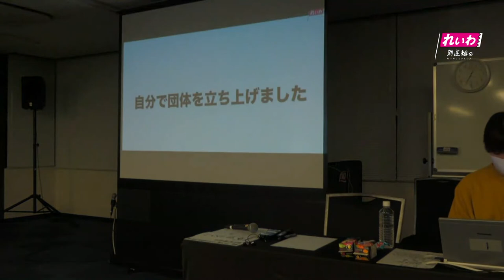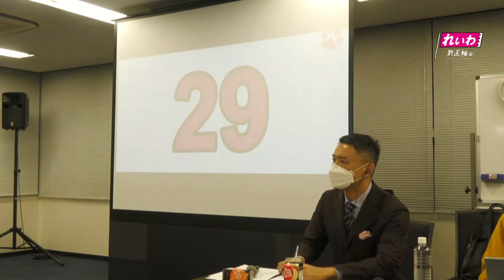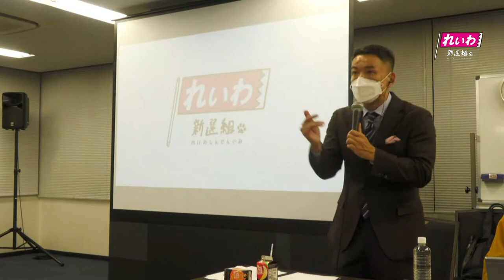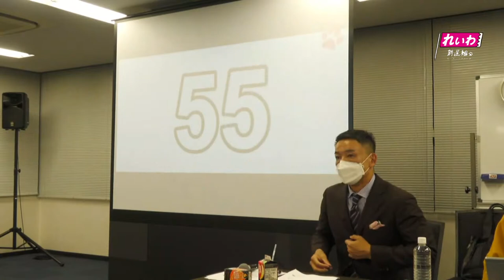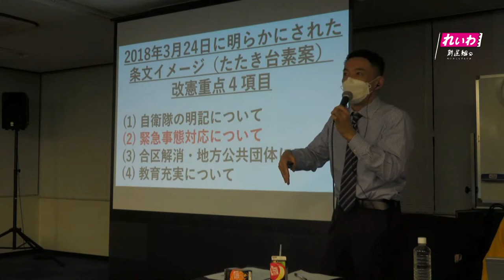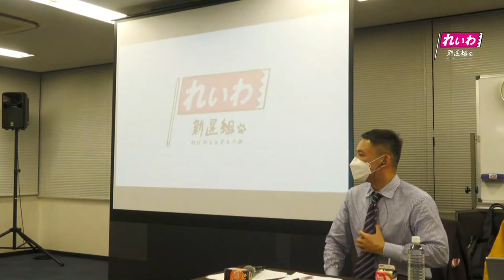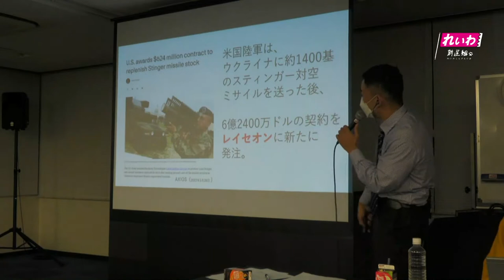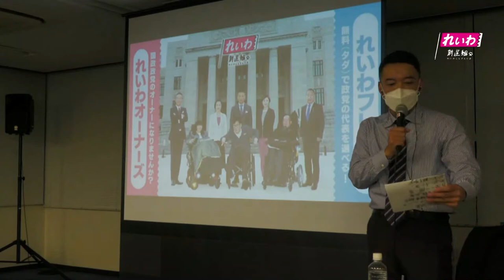【LIVE】山本太郎とひみつのおしゃべり会 in 東京都・豊島区！（3月22日19:00〜）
【 山本太郎 in 東京・豊島 おしゃべり会を行いました】
東京・豊島
2023年3月22日
山本太郎（れいわ新選組 代表）
塚田ひさこ（次期 自治体議員選挙 東京都 豊島区 公認候補予定者）

0:00:00 配信スタート
0:14:44 オープニング
0:20:32 ［塚田ひさこ］次期 自治体議員選挙 東京都 豊島区 公認候補予定者
0:32:57 ［山本太郎］れいわ新選組 代表
0:33:33 ［山本太郎］塚田ひさこさんについて
0:38:51  ［山本太郎から質問］れいわ新選組のイベントに初めて参加される方は？
0:40:21 ［質問］豊島区長選の後継者がとあるイベントで10分ほど挨拶していた　出馬表明していないのに公職選挙法違反ではないのか？
0:45:21 ［質問］インボイスで医療業界の免税事業者に負担がかかってくるのか？
0:48:26 ［質問］東京都の支援事業の委託を受けた一般社団法人Colaboが深刻な妨害を受けている件
0:56:21 ［質問］インボイスがメディアに全く取り上げられない件
1:03:39 ［質問］食の安全保障について　酪農家の補償を特別会計でできないか
1:10:06 ［質問］尊敬する政治家の小沢一郎さんとどのような交流をしているのか？　スライド出しをしているスタッフの長所を教えてください
1:24:32 ［塚田ひさこ］議員になって変わったこと
1:28:18 ［一問一答］障害があっても当たり前のように働ける社会を作って欲しい
1:32:16 ［一問一答］障害者手帳の継続更新が東京都だと3ヶ月かかる
1:33:18 ［一問一答］緊急事態条項を止める方法を教えてください
1:41:49 ［一問一答］外国人の日本領土の土地・企業の買収問題について　総理大臣になったら竹島をどうするのか
1:48:22 ［一問一答］移民の受け入れについて
1:53:18 ［一問一答］来年の都知事選によだかれんさんを擁立してほしい
1:53:39 ［一問一答］マイナカード作らなくてもいいのか
1:57:00 ［一問一答］地域で横のつながりを持つためにどのような取り組みがあったらいいか
1:59:46 ［塚田ひさこ］豊島区の居場所の現状
2:02:50 ［一問一答］何がどうなったらこの国は壊れていくのを止められないと思っているのか
2:28:54 ［塚田ひさこ］次期 自治体議員選挙 東京都 豊島区 公認候補予定者
2:32:04 ［エンディング］インフォメーション
新ポスターが完成しました！
【れいわフレンズ・オーナーズ】に登録すると、登録地域限定のひみつのお知らせがメールで届きます››